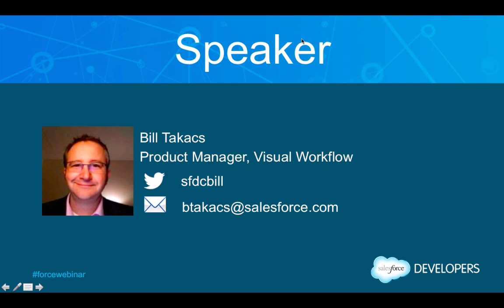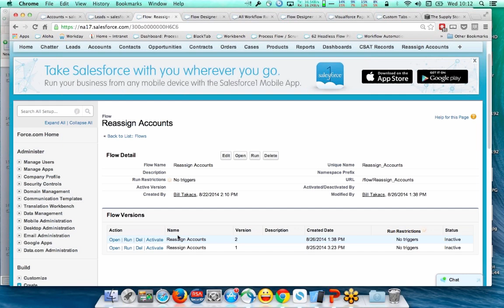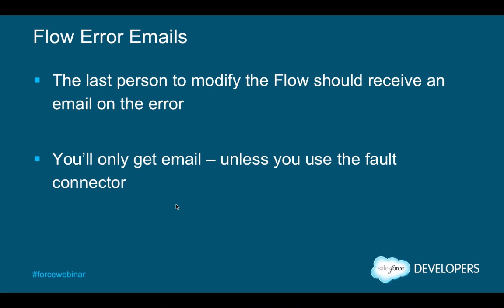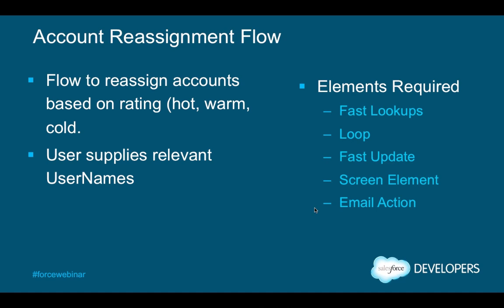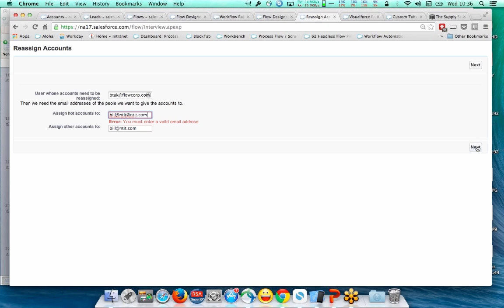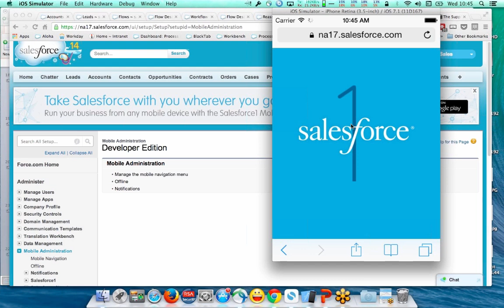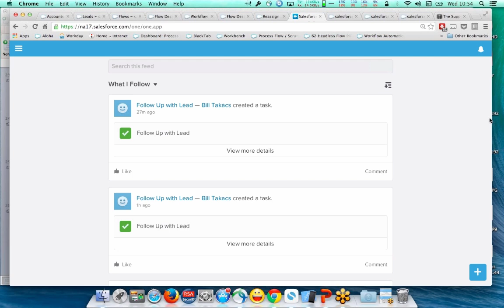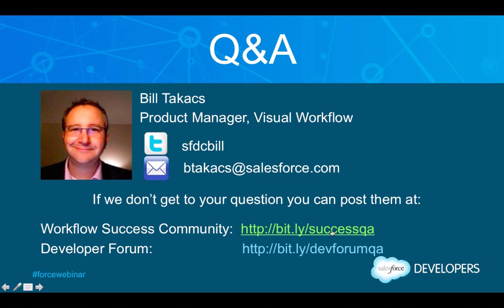The Power of Flow: Advanced Workflow Techniques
Description

Flow is a powerful tool that can automate any repetitive task or process. With Flow you can collect, update, and create Salesforce information, and then make those flows available to the right users or systems. Flows can execute logic, interact with the Salesforce database, call Apex classes, and guide users through screens for collecting and updating data. The best part is that you can do all of this without using any code!

While Flow can enable you to do a lot without coding, there are tricks, techniques, and tactics that can make working with Flow easier. In Summer ‘14 we’ve introduced new variable types, logic operators, and the ability to launch a flow without requiring a user.

In this webinar we’ll show some of those techniques to make working with Flows easier, how to launch a Flow without requiring a user to start it, how to use loops and sObject variables, and how to use Visualforce pages to style Flow screens.

Key Takeaways

Learn techniques to make working with Visual Workflow easier
Understand best practices for debugging Flows
See how to launch a Flow without clicking a button
Build a Flow that uses Visualforce pages for styling and making mobile Flows

Intended Audience

This session is for Salesforce System Administrators, as well as Developers who want to learn more about Visual Workflow. No coding required!